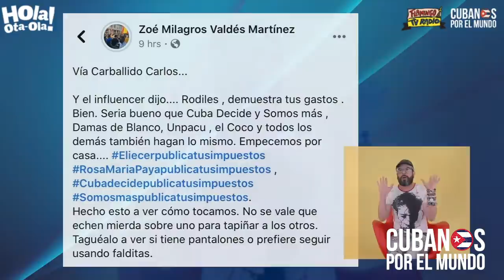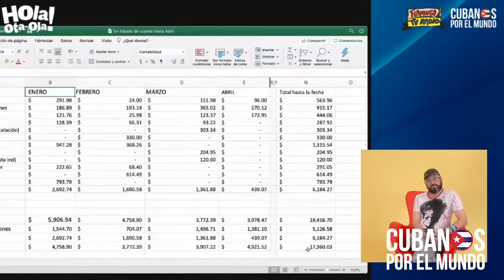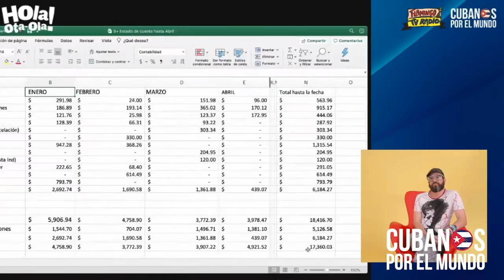Otaola a Zoé Valdés: "La lucha de hoy no es con bombas. La lucha de hoy es con verdades"